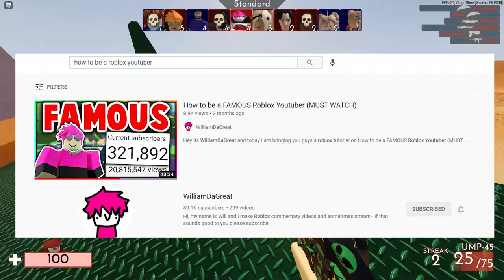How to be a FAMOUS Roblox Youtuber (PART 2)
This video talks about How to be a FAMOUS Roblox Youtuber (PART 2). I talk about tips and tricks to become a successful Roblox Youtuber in 2021. Basically just How to be a Roblox Youtuber. Part 1 will be linked in the description and comments.

Leaving a like also helps, share with friends!